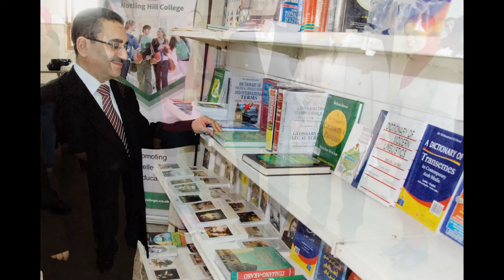Photos of the 1st International Conference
The 1st International Conference on Literature, Linguistics and Translation "Traveling Theories: Origins and Manifestations"